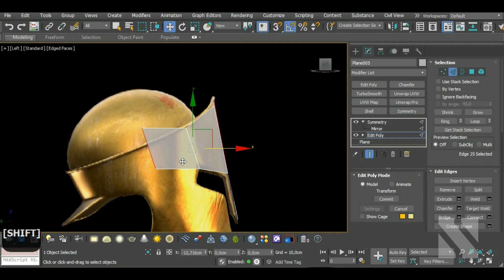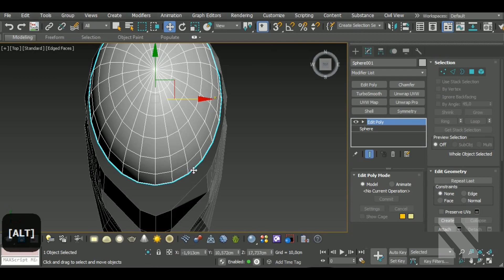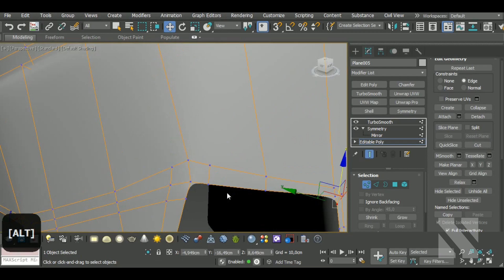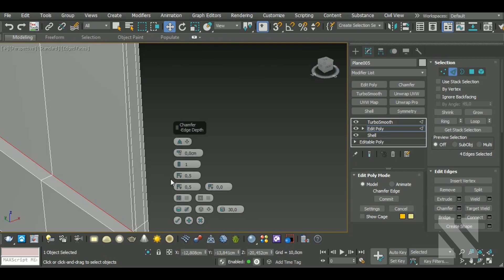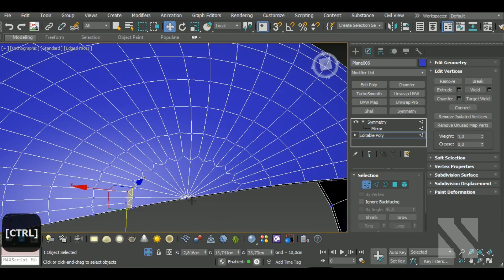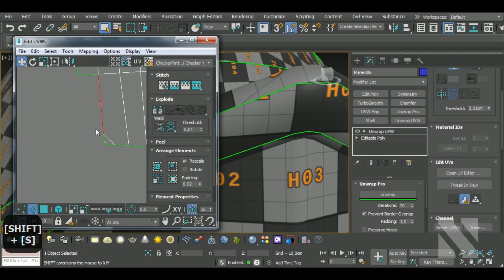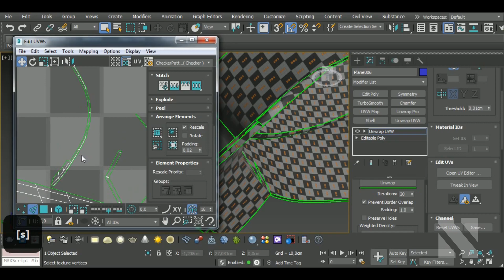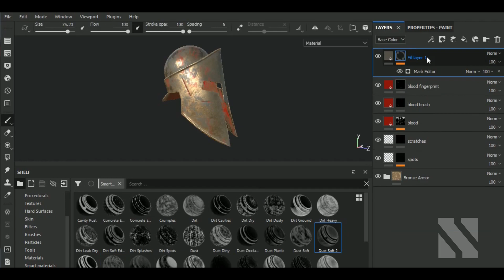TIMELAPSE Game Asset Spartan Helmet | Autodesk3dsMax/SubstancePainter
Aravise
Michael Fitzpatrick
dhiraj more
Hector Cuevas
Elvijs Dovans
Valera
pascal Richard
Akalari
Iruka Kuro
red
loyen léo
riya
바다

In this video I'll show you the complete workflow on how to model, unwrap, a  Spartan Helmet in Autodesk 3dsMax and then texturing it in Substance  Painter. We'll begin by modeling our model, then we'll make the high poly version and unwrap the model in 3dsMax. After that, we'll bake the high and lowpoly versions and texture in Substance Painter.

Here’s a list of some of my Main Hotkeys in 3dsMax:
B – Bevel
CTRL+C – Copy
CTRL+V – Paste
CTRL+Z – Undo
Z - Zoom
C – Connect
ALT+X – See-Through
A – Ring
CTRL+A – Select All
CTRL+I – Invert
1 – Select Vertices
2 – Select Edges
3 – Select Border
4 – Select Polygon
5 – Select Element